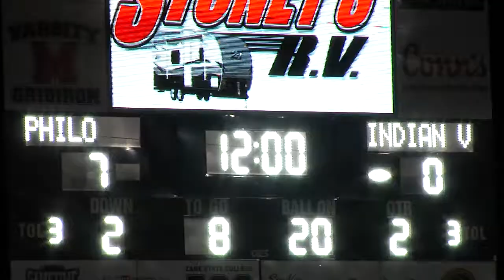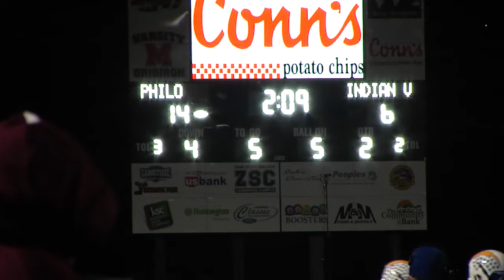p vi 12w